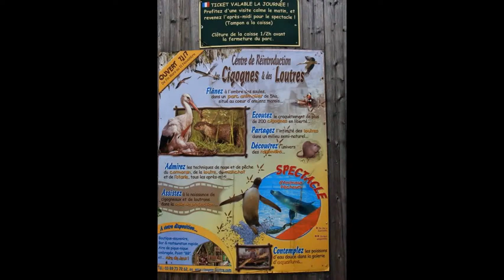les cigognes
La Cigogne blanche (Ciconia ciconia), est une grande espèce d'oiseaux échassiers de la famille des Ciconiidés. Son plumage est principalement blanc, avec du noir sur les ailes. Les adultes ont de longues pattes rouges et un bec rouge long et droit, et mesurent en moyenne 100 à 115 cm du bout du bec au bout de la queue, avec une envergure comprise entre 155 et 215 cm.